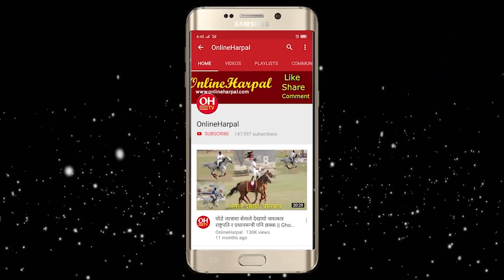रामचन्द्रलाइ आइलाग्यो आपद, आस्चर्य भयो न्याया पाउन न्यायाधिस किन्नु पर्छ, एमालेमा कडा तक्टर KP Oli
2. Nepal Politics.                          12. Kantipur News
           3. Politics News                           13. News Update
           4. Nepal Khabar                           14. Himal Khabar
           5. Nepal Rajniti Khabar               15. Taja Khabar Nepali
           6. Ajako Taja Khabar.                  16. Aajako Mukhya Samachar
            7. Today News.                           17. Nepali Phata Phat Samachar
            8. Latest Nepal News                18. Khabar Buletin
            9. Latest Nepal Politics News  19. Ravi Lamichhane Report
           10. Ajako Nepal khabar.             20. News 24 Nepal